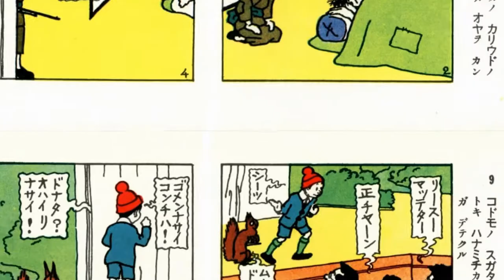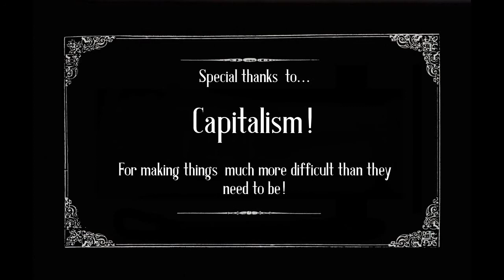正チャンの冒険 - Sho-chan Adventures Ep. 8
Sho and Squirrel star in a new play and end up causing... quite the commotion.

Story: Oda Nobutsune
Art: Kabashima Katsuichi
Translation: Nicholas Theisen